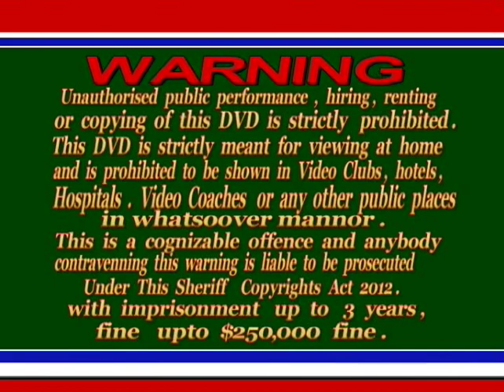FOFANA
I HAVE NO COPYRIGHT TO THE MUSIC PLAYING INTHE  BACKGROUND .